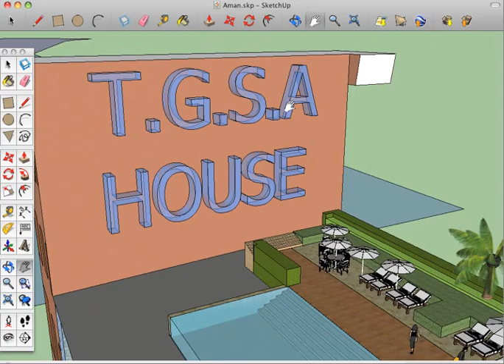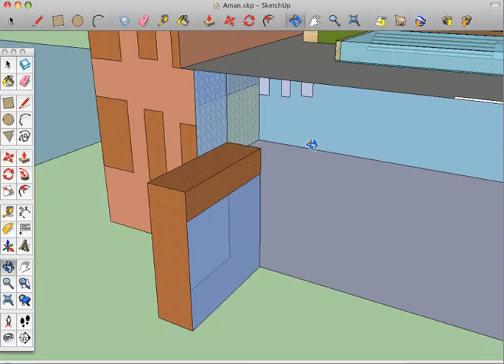Amans Boat Building.mov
Aman talks us around his unfinnished Boat Building. He designed it as a part of the 'You can get there from here.' course, run at the Black-E.